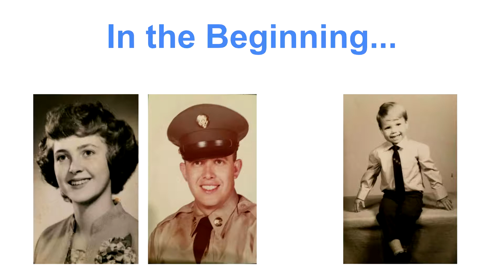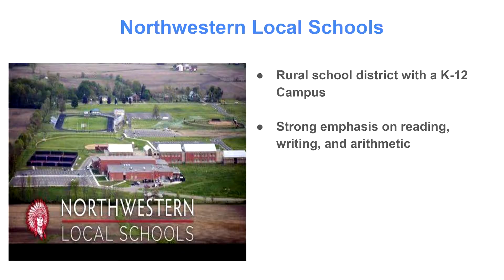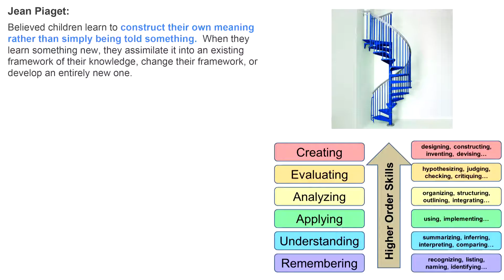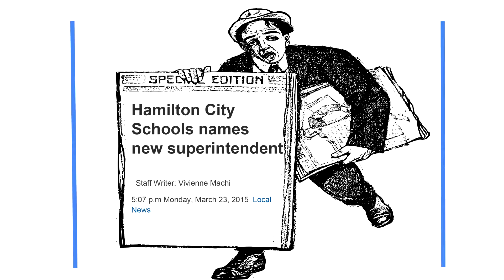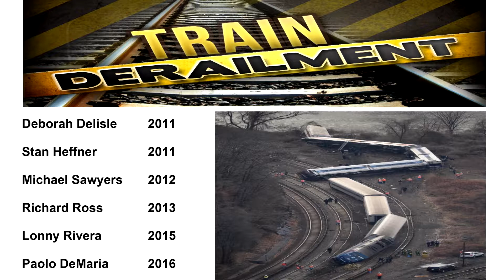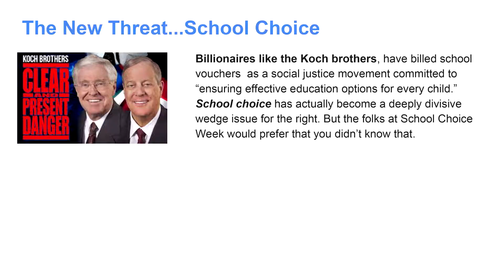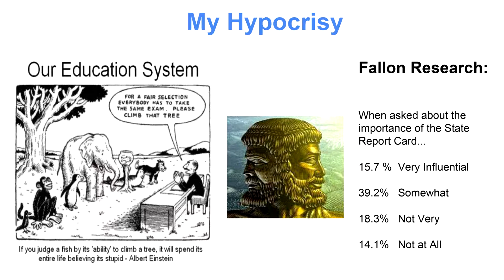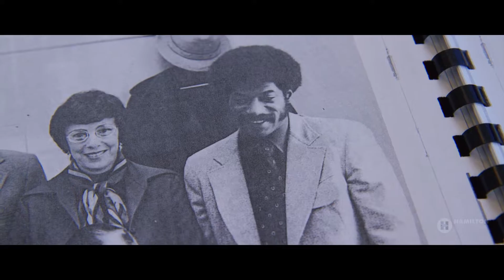Celebrating Self: Tony Orr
Hamilton City School District Superintendent Tony Orr: Storytelling and Leading the Hamilton City Schools